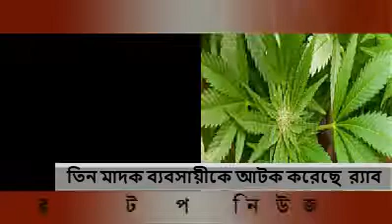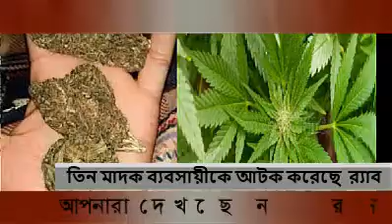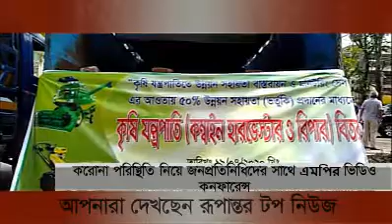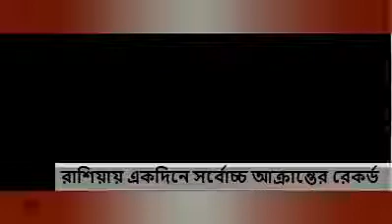Rupantor Top News-19D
News, Sports, Music video, Talk-show, Educational, Religious, Politics Related Programs,
Drama, Movie, Cartoon, Comedy And Other Entertainment Programs.